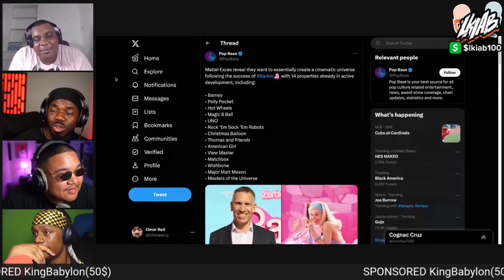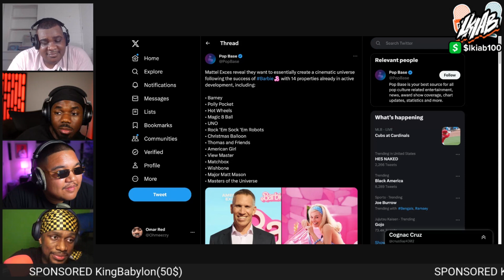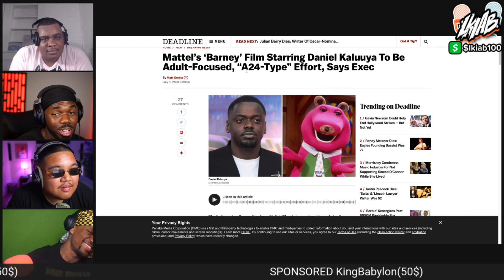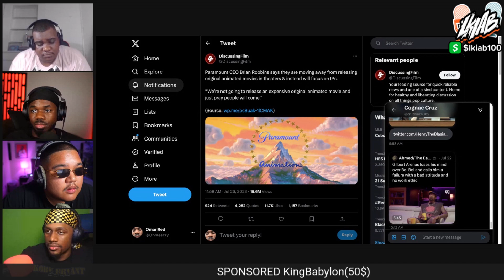The Multiverse Trend NEEDS TO STOP